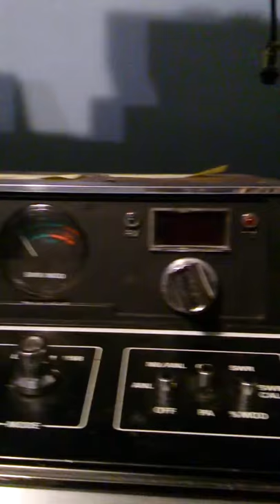A Few Radios for your inquiring minds!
here is a piece of my radio collection. Corba 142, President Grant and Jackson. Enjoy